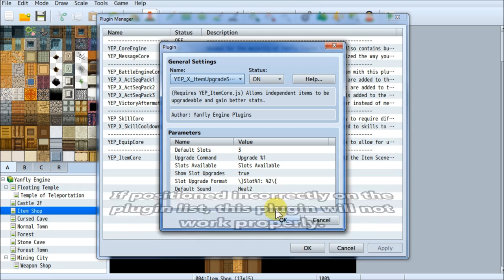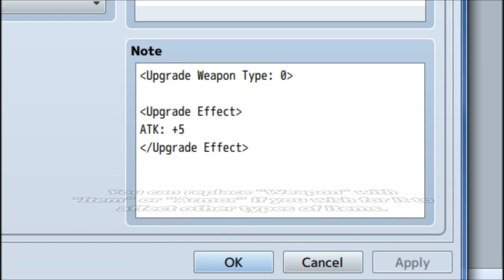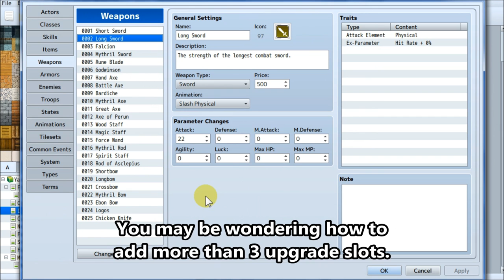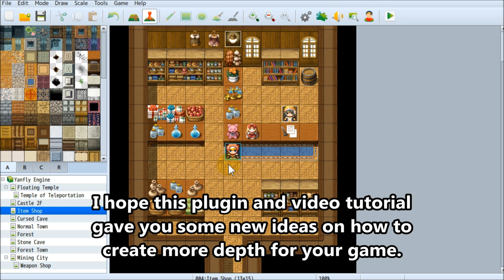YEP.12 - Item Upgrade Slots - RPG Maker MV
This plugin requires the Item Core plugin as this plugin is an extension plugin for it. This plugin enables your players to be able to uprade their weapons and armors through a dedicated slot system.

0:07 - Installation
0:39 - Demonstration
1:26 - Upgrade Notetags
2:10 - Other Upgrade Effects
4:15 - Slot Notetags
4:39 - Help File

Special Thanks:

Archeia, FlyingDream, Rukaroa, Madrox, xeinzero, Matthew Gleason